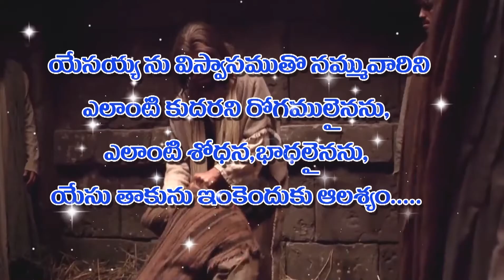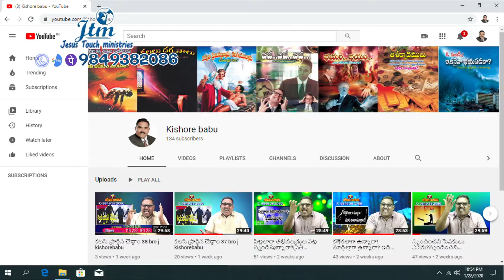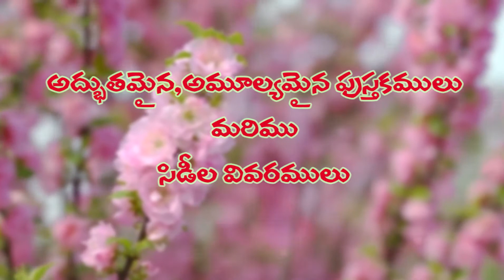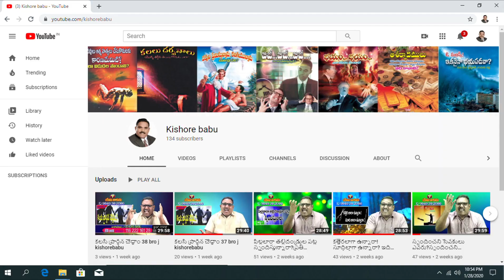వత్తిడిని జయించుట పార్టు 2